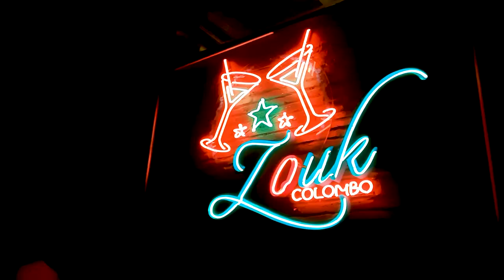AMORA Music Festival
AMORA Music Festival by Bright Events @ ZOUK Colombo